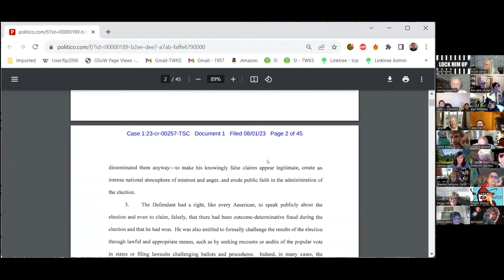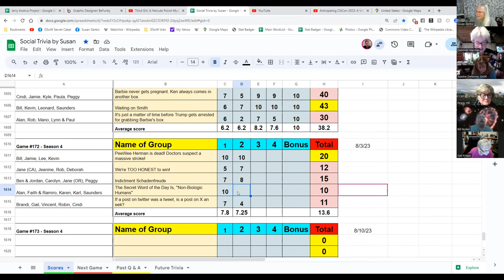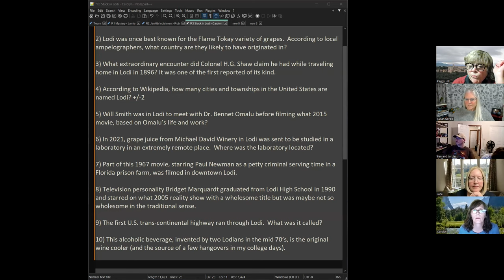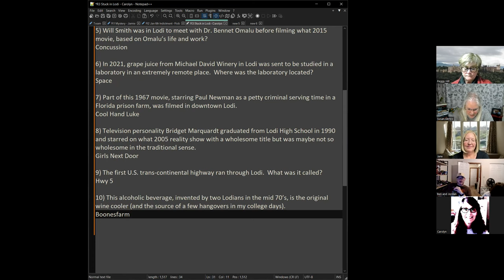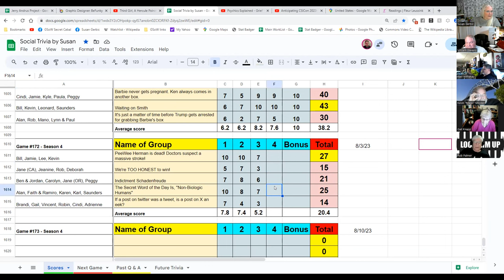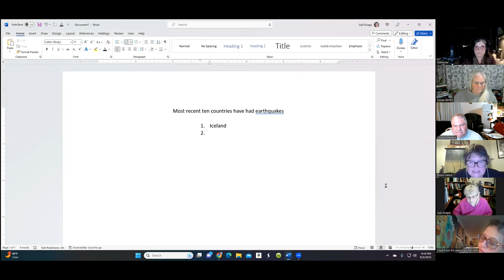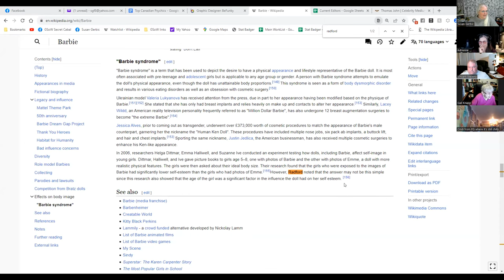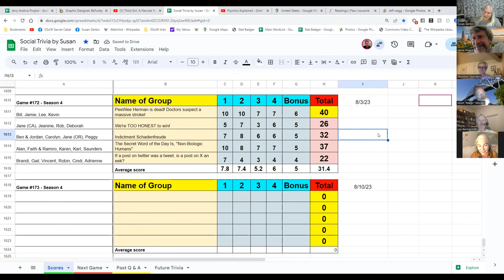Social Trivia by Susan - August 3, 2023 - Game # 172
Jamie Mystery Theme
Rob The Jan. 6 Indictment
Carolyn Stuck in Lodi
Faith Scuba Diving
Robin Quakefeed